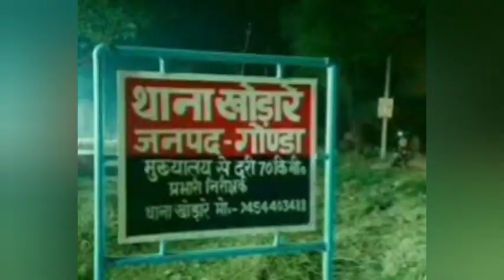GONDA#CRIME#अधजली महिला के शव की घटना का खुलासा, आरोपी अभियुक्त गिरफ्तार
इंडिया न्यूज़ टीवी 24 भारत का सर्वश्रेष्ठ हिंदी न्यूज़ चैनल है
इंडिया न्यूज़ टीवी 24# चैनल राजनीति, मनोरंजन, बॉलीवुड,व्यापार और खेल में नवीनतम समाचारों को शामिल करता है
इंडिया न्यूज़ टीवी 24#चैनल की लाइव खबरें एवं ब्रेकिंग न्यूज़ के लिए बने रहें

आप भटक रहे हो दर-दर न्याय पाने के लिए और कोई ना सुन रहा हो आपकी बात,
 हम सुनेंगे हमें बताएं आपकी समस्याओं को सुलझाने का करेंगे प्रयास ,हम बनेंगे आप की आवाज पहुंचाएंगे शासन और प्रशासन तक आपकी समस्याओं को और दिलाएंगे आप को इंसाफ *क्योकि आमजन की आवाज हूं मैं*
इंडिया न्यूज़ टीवी 24# न्यूज़ आपको देता है खबरों का जखीरा उत्तर प्रदेश की हर छोटी बड़ी खबर देखिए इंडिया न्यूज़ टीवी के साथ, क्योंकि खबरों का सिलसिला यहां कभी थमता नहीं *आपकी आवाज को सरकार तक और सरकार की योजनाओं को आम जनमानस तक पहुंचाने का हमने लिया है संकल्प, जुड़े रहे मेरे साथ खबर और विज्ञापन के लिए संपर्क करें *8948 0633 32*

अन्य लिंक